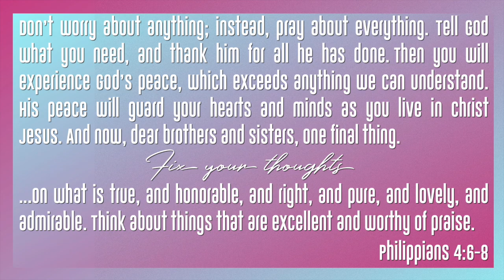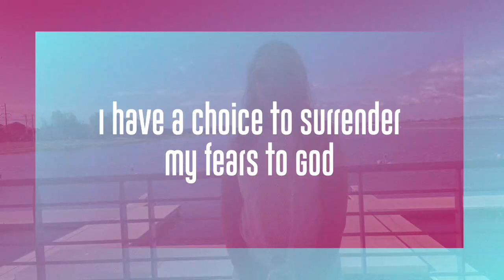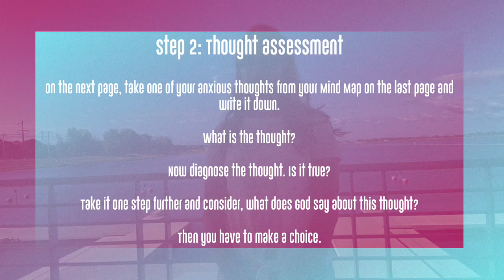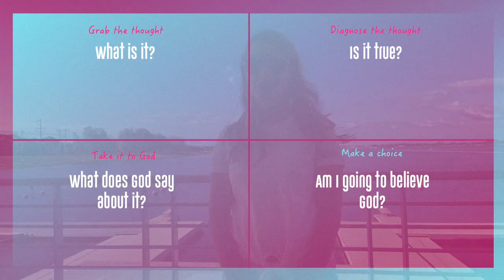A special message from Amilee to the girls of South Shore Students